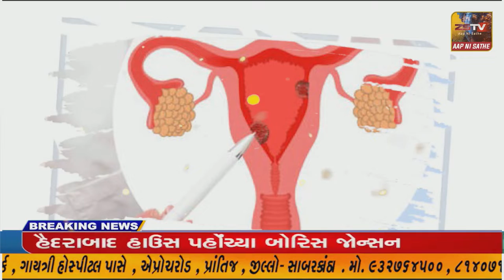ભરૂચ જિલ્લાના નબીપુર પોલીસ સ્ટેશન ખાતે રમજાન ઇદ અને પરશુરામ જયંતિ ના આગામી તહેવારોને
: ભરૂચ જિલ્લાના નબીપુર પોલીસ સ્ટેશન ખાતે રમજાન ઇદ અને પરશુરામ જયંતિ ના આગામી તહેવારોને અનુલક્ષી મિટિંગ નું આયોજન કરાયું .